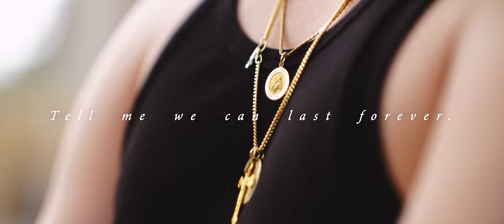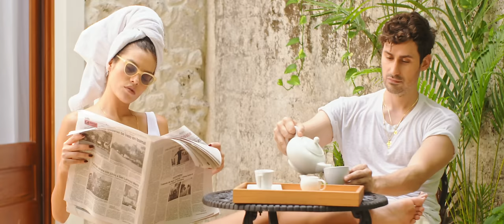C. SHIROCK - "Confess Your Love" - Official Music Video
"Confess Your Love" - From the Album, Evidence of Things Unseen, by C. SHIROCK

Directed by: Joey Ciccoline
Starring: C. SHIROCK / Nohemí Hermosillo
Filmed on location in Valladolid, Mexico / Yucatan Peninsula

CONFESS YOUR LOVE

I saw you on the waters edge
I saw you on the earth, you still the rain
A beauty in a foreign place
And you were calling my name

I saw you in the changing tides
The heart knows what is lost upon the eyes
Dancing under heaven’s light

I’ve seen you where the lilies lay
I’ve seen you when you could not find a way
You see with eyes unafraid
And you are calling my name
I see you through the changing times
I see you throwing stars and drawing lines
I see it all in your eyes
And I’m calling your name

Should the night fall
Hold fast until the light of morning
Should the night steal away
Should your heart break
I will see you with the eyes of morning
For every night holds a day
Confess your love to me baby
Say always
Confess your love to me now
Tell me, can we last forever?
Confess your love
Confess and all will be well

Written by:
C. Shirock

Creative Direction: C. SHIROCK / Shannon Nataf
Starring: Nohemí Hermosillo
Produced By: Diego Cacho
Styling By: Tara Nichols
Hair & Makeup By: Brittney Head